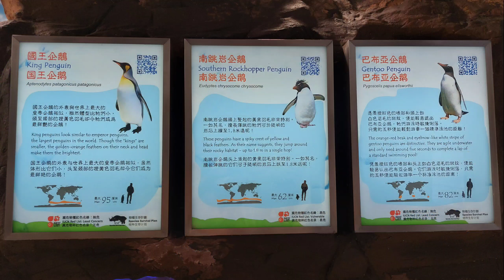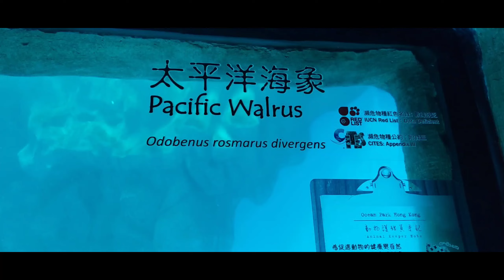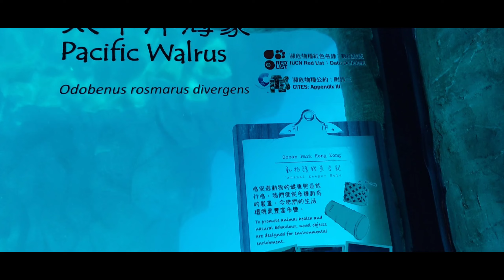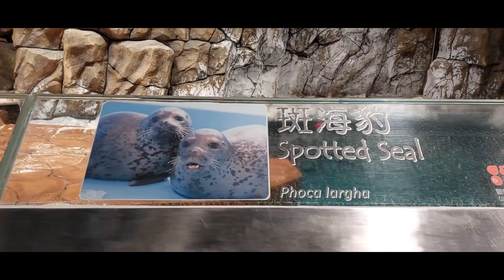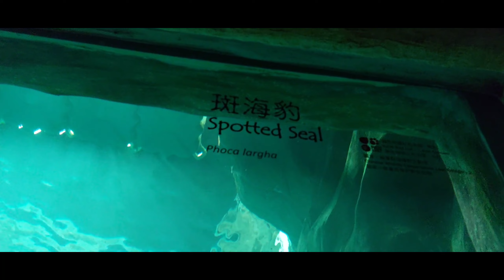PREDATOR LAUT OCEAN PARK HONGKONG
Assalamualaikum
Hallo teman teman semua bagaimana kabarnya semoga sehat selalu dan di mudahkan semua nya Video kali ini aku mengajak temen temen semua untuk melihat predator laut ocean park hongkong
ikuti keseruanya yaa